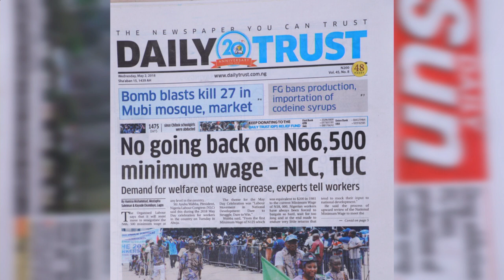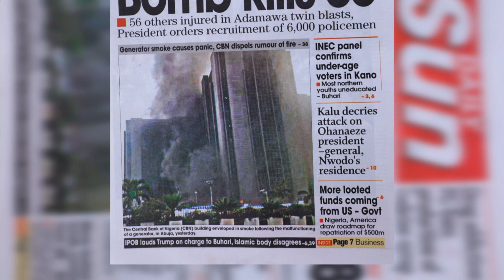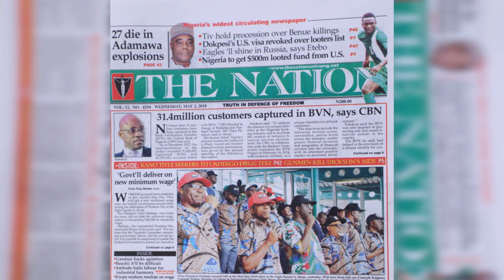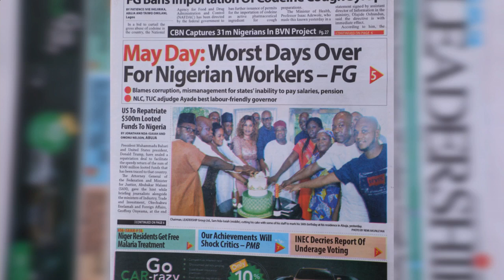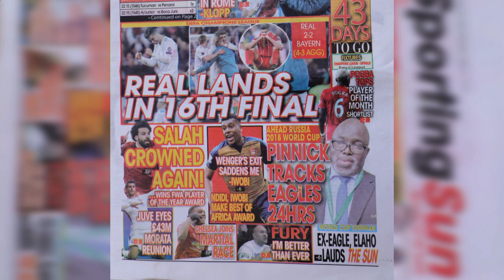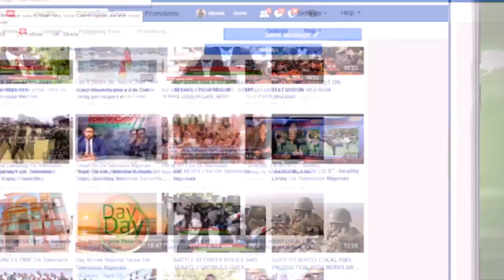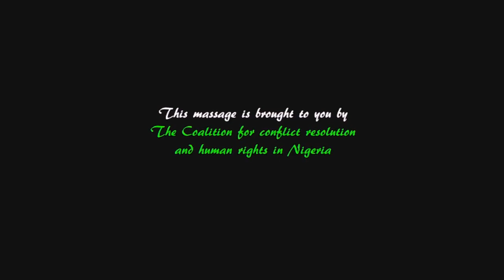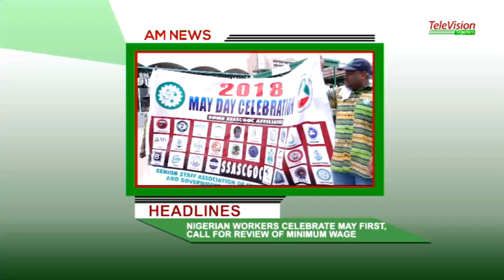Day Break Nigeria Show On Television Nigerian